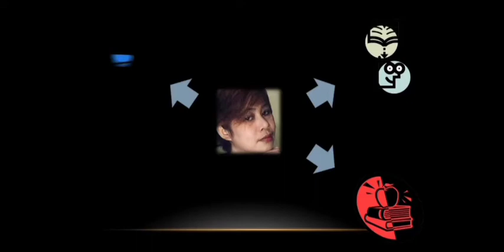misherue edu channel intro2